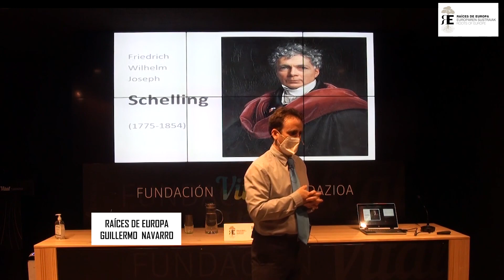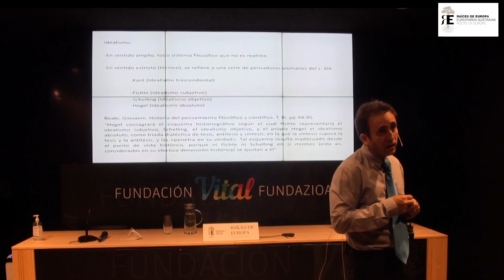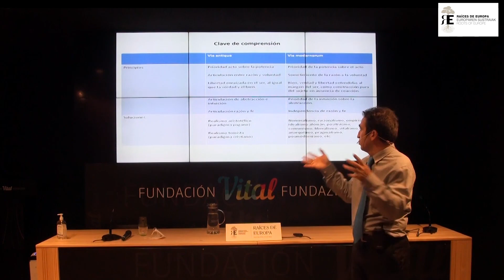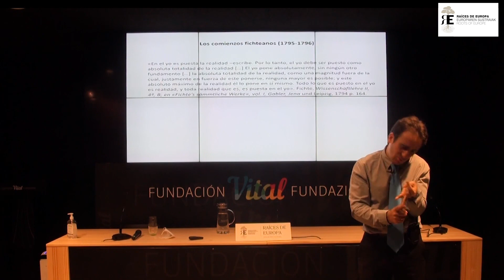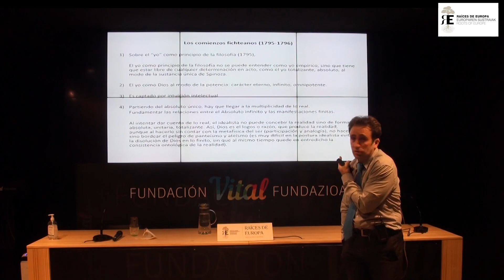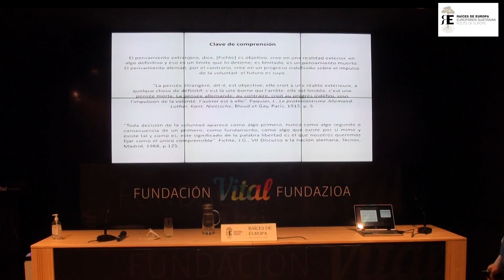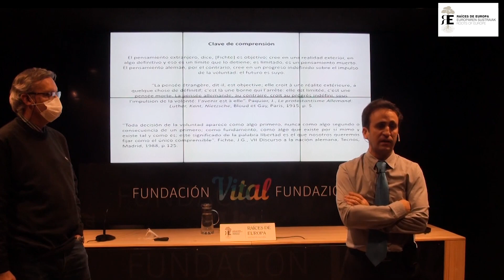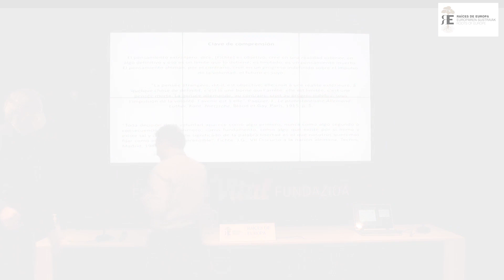Schelling. Del idealismo al realismo: el camino intelectual del filósofo alemán. Guillermo Navarro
En esta conferencia sobre Friedrich Schelling, uno de los filósofos más destacados de la modernidad, reconocido exponente del Idealismo, corriente filosófica de extraordinaria importancia en la configuración cultural de mundo contemporáneo, nos acercamos a su trayectoria intelectual, y su visión del idealismo en su etapa de madurez.

Lo hademos de la mano de un gran y apasionado filósofo: Guillermo Navarro.

La conferencia tuvo lugar dentro de las XVII Jornadas de Cultura Europea, que contaron con el patrocinio del Ayuntamiento de Vitoria-Gasteiz y de la Diputación Foral de Álava.

Nos interesa EUROPA donde nació Raíces, y el RESTO DEL MUNDO: Oriente Medio, África, Asia, América, Oceanía...
Queremos UNIR, INTEGRAR, SUMAR FUERZAS, conocer la rica diversidad de Europa y del mundo, y para ello estudiar, profundizar, escuchar, mejorar..., y promover la justicia, libertad, solidaridad...